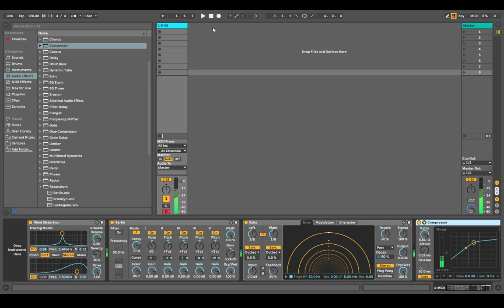Tip/Tutorial #1 Fast Ambient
Ableton Tutorial